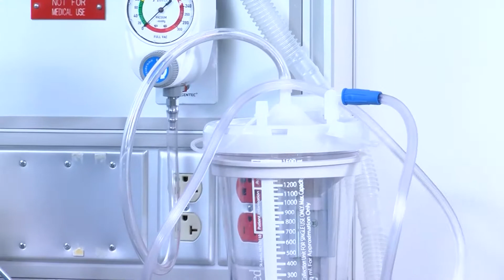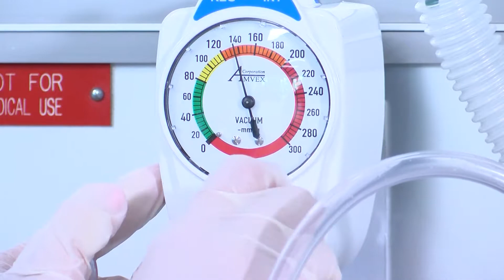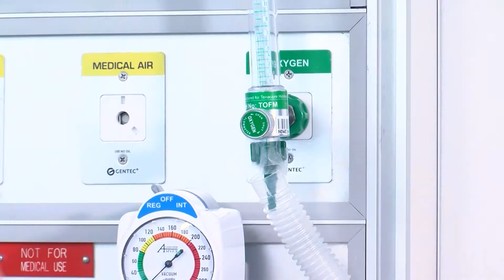Nursing Skill-Tracheostomy Suction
This video demonstrates proper suctioning technique of a tracheostomy